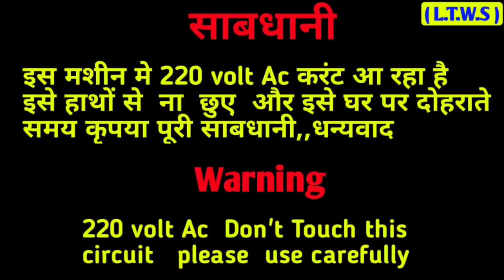Desoldering Mashine | इस मशीन से ₹2500/- बचाओ | ₹20 मे बनाओ घर पर | Soldering remover mashine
Please 🙏